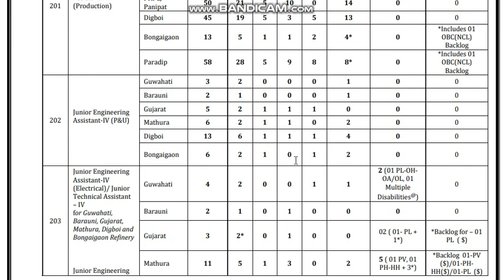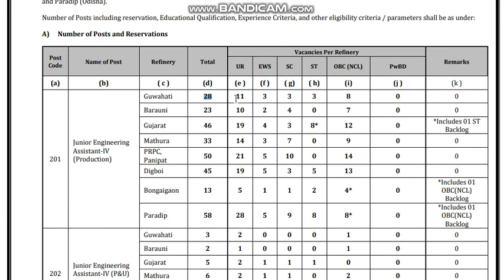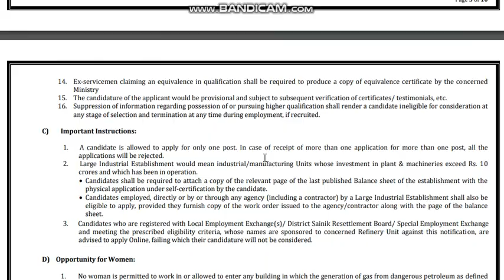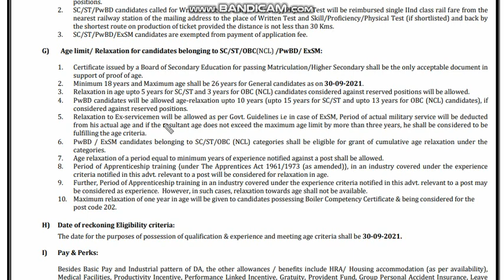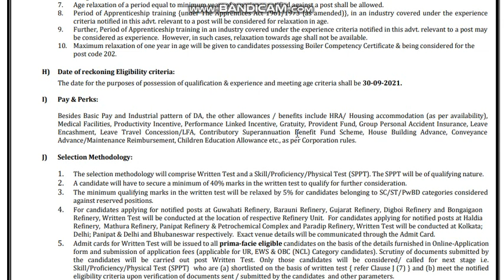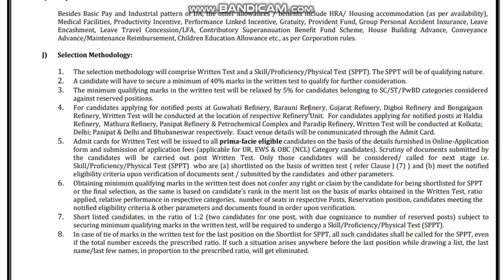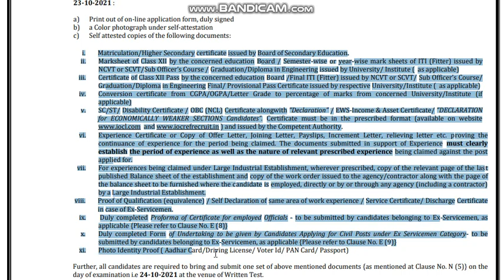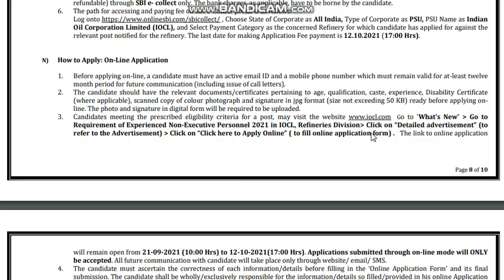IOCL Online Application Form 2021 for Non-Executive | PSU Job 2021 | Vacancy for IOCL | Recruitment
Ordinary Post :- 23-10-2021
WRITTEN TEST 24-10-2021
Notification:-
INDIAN OIL CORPORATION LIMITED Non Executive
IOCL Non Executive ka form kaise bhare iocl non executive form filling process iocl non executive application process
IOCL Non Executive Recruitment 2021, IOCL Ka Form Kaise Bhare, Eligibility, Selection Process IOCL Non Executive Recruitment 2021 application is active now. Eligible candidate can apply for iocl vacancy before 12 October 2021 eligibility criteria, age limit, selection process, application process, salary, important documents, important dates, etc. IOCL Non Executive Recruitment 2021 IOCL Non Executive vacancy 2021
Juniour Engineering Assistant IV (Production)
Juniour Engineering Assistant IV (P&U)
Juniour Engineering Assistant IV (Electrical, P&U, O&M)
Juniour Material Assistant IV
Juniour Technicial Assistant IV
Juniour Nursing Assistant IV
indian oil corporation limited
refinery
non executive
indian oil
non executive director
iocl
refinery
non executive
recruitment
mechanical
Electrical
Petrochemical
Instrucmentation Engineering
Midwifery
Guwahati, Digboi & Bongaigaon (Assam), Barauni (Bihar), Vadodara (Gujarat), Haldia (West Bengal), Mathura (Uttar Pradesh), Panipat {Panipat Refinery & Petrochemical Complex (PRPC)}(Haryana) and Paradip (Odisha).
Boiler
Matric with ITI (Fitter) with Boiler
Competency Certificate